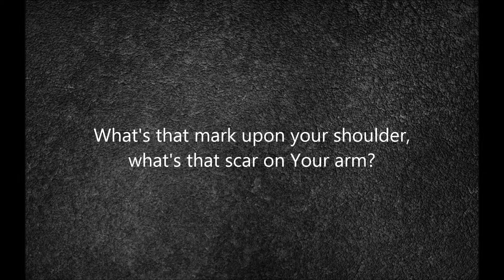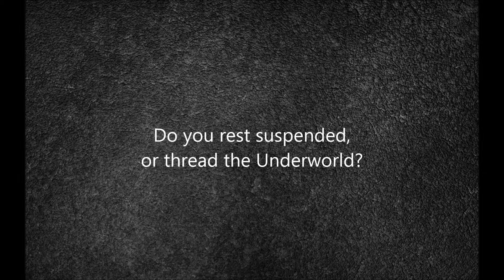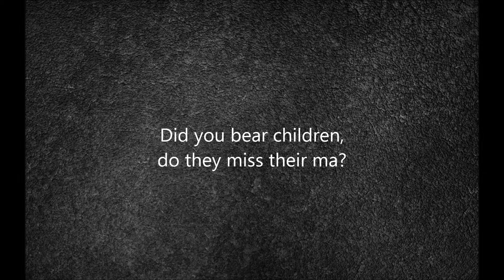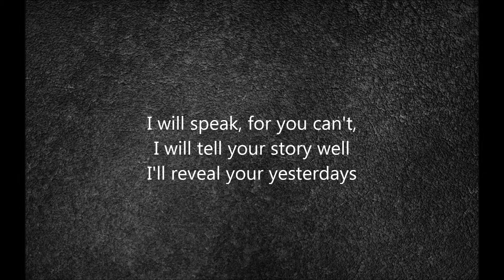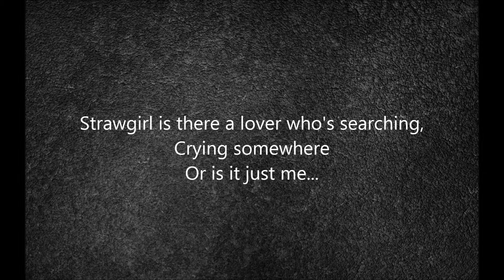Virgin Steele - Strawgirl (lyrics)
From album  The Marriage Of Heaven And Hell Part II